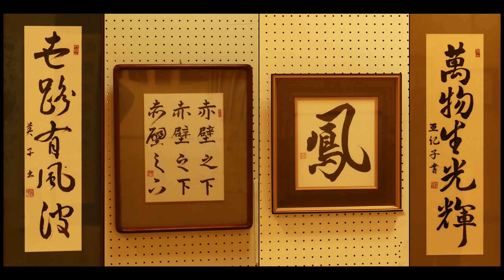上越🖼シニア作品展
上越で毎年恒例の「上越シニア作品展」を楽しんで来ましたぁ。
約300点を超える出品数。「創る喜びで心豊かに」をモットーに掲げて開催されています。
ご覧いただければ幸いです。　*BGM「青い鳩」